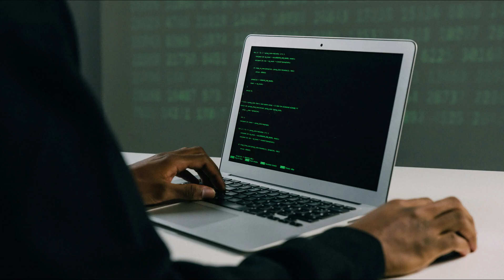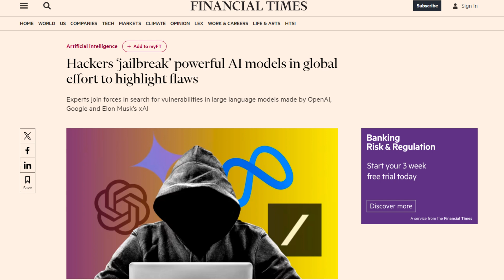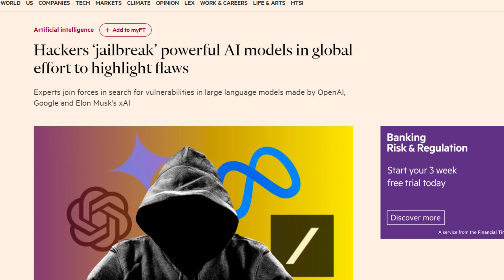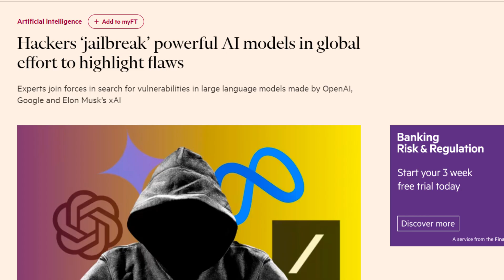GPT-4o, Gemini, and Llama 3 HACKED!. Cyber-security Vulnerabilities Found in Most LLMs.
Hackers around the world are jailbreaking powerful AI models to expose their vulnerabilities. Vulnerabilities have been found in the most common large language models such as Google’s Gemini, Open AI’s Chat GPT, and even Meta’s Llama 3 model.

I give you all the AI news as they come and dive deeper into the research world to bring you the next big thing in AI before it happens.